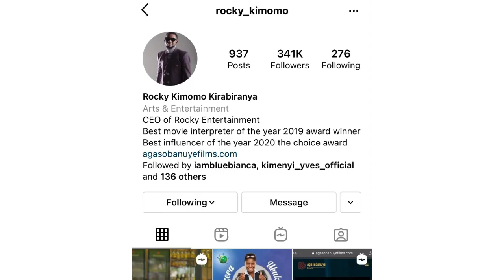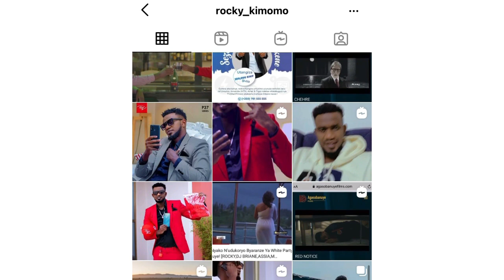Papa cyangwe mugahinda kenshi 😭avuze kwitandukana rye na Rocky kirabiranya_asigaye abana n’umugore